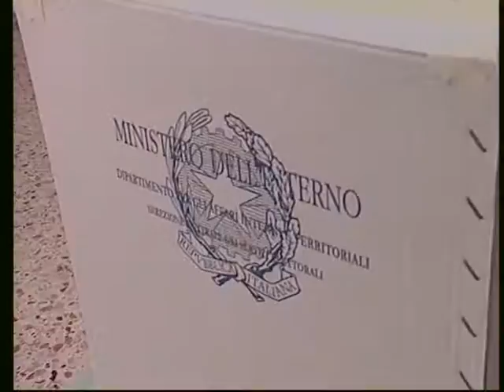Amministrative 2012 in irpinia, i risultati.mpg